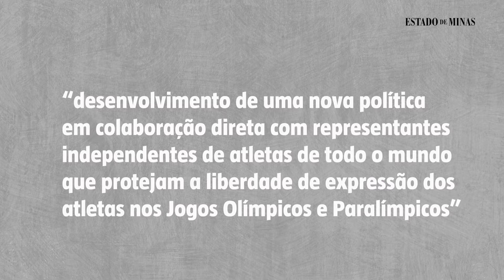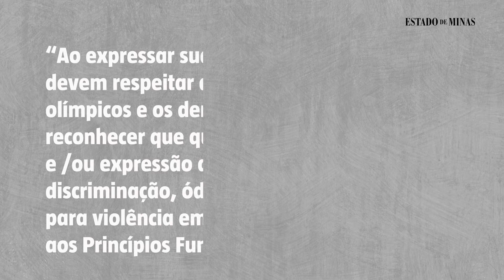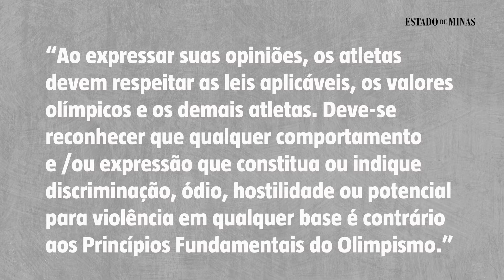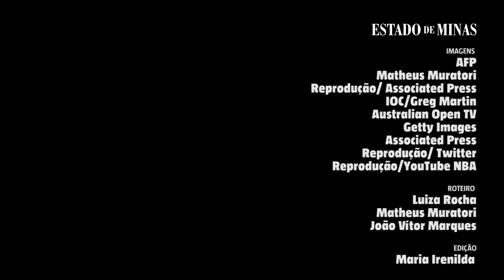Praentender: manifestações políticas na Olimpíada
O Comitê Olímpico Internacional mudou as regras para atletas se posicionarem politicamente durante os Jogos Olímpicos.

Entenda o que você pode ver de diferente na competição de Tóquio e quais atletas têm histórico de se posicionarem em relação a causas sociais.